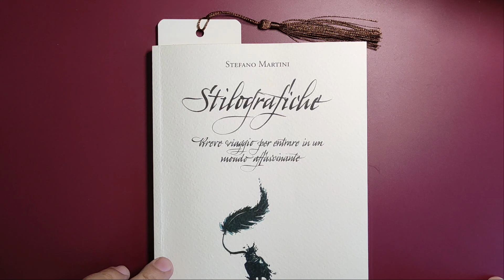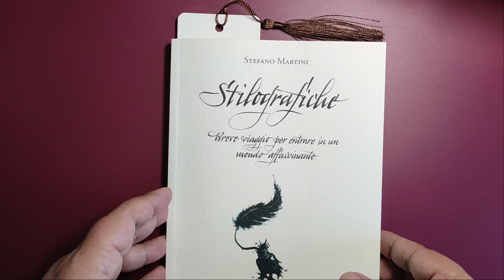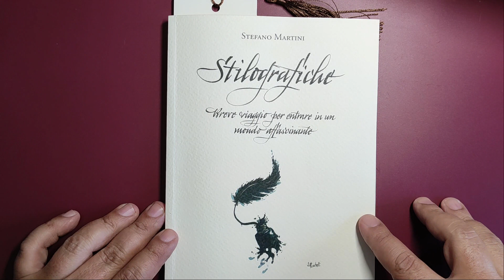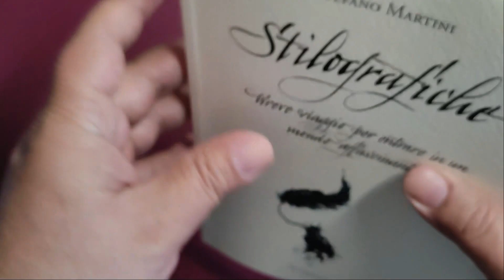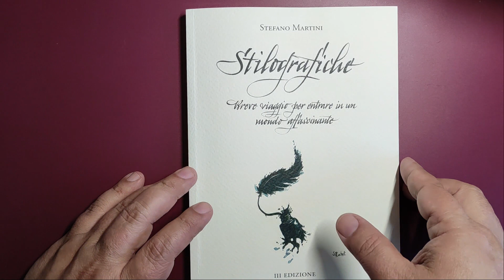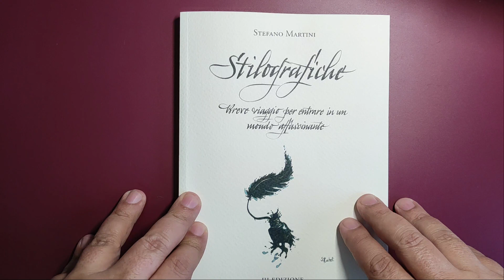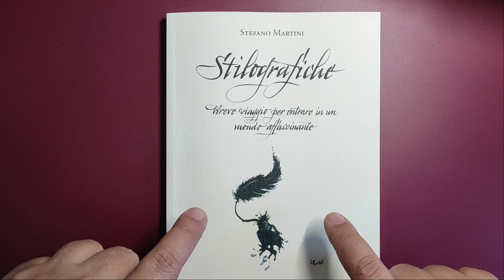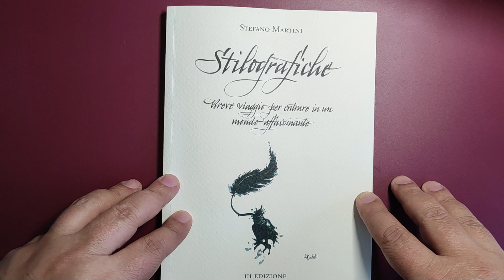Libro Stilografica breve viaggio per entrare in un mondo affascinante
Libro di Stefano Martini, dedicato all'affascinante mondo delle stilografiche.
Con un gran numero di argomenti ma di semplice lettura, molto scorrevole. Risulta essere davvero una preziosa risorsa per chiunque voglia approcciarsi al panorama della scrittura a mano, ed in particolare a quello delle stilografiche.

Per richiederne delle copie:
Cierre Grafica
Via Ferrari, 5
Caselle di Sommacampagna (VR)